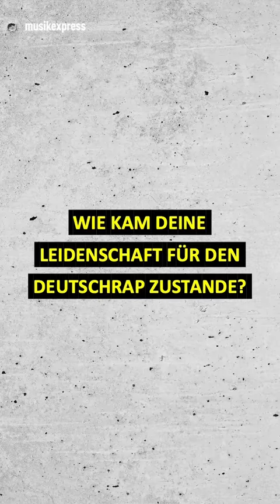All Eyez On ME: Pantha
Es ist Zeit für die siebte Folge All Eyez On ME: Dieses Mal stellt sich in unserem Rap-Newcomer*innen-Format Pantha vor. Die Mannheimerin serviert uns einen Mix aus HipHop und Pop in Verbindung mit Texten, die das Leben in all seiner Härte und melancholischen Schönheit unverblümt darstellen.

Die Musikerin zählt zu den großen Entdeckungen dieses Jahres. Ihre Debüt-EP BARFUSS ist kaum draußen, da feiert die 23-Jährige Charterfolge und zählt zum Beispiel Kraftklubs Felix Brummer (Kummer) zu ihren Fans. Aktuell will sie der Welt ihre Single „Nie Genug“ näherbringen. Und sich uns im Selfie-Talk zeigen, sodass wir Pantha und ihre Beweggründe, musikalischen Vorlieben und Anfänge noch besser kennenlernen können.

Schaut euch das Interview an und erfahrt, warum sie so gerne mit CRO zusammenarbeiten würde!

Musikvideo: Universal Music
Produktion: Felix Ferraris